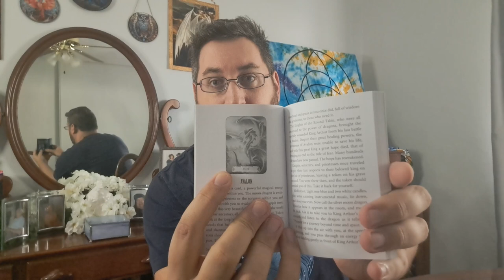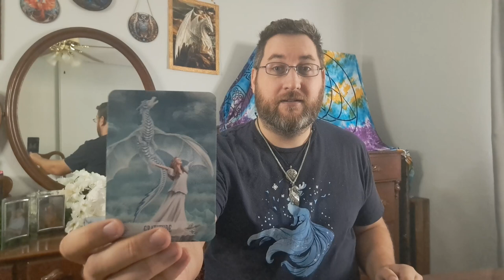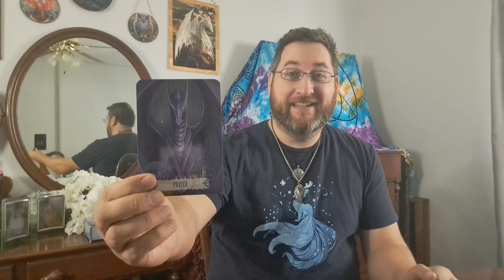Dragon Wisdom: Reading and Review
For this month's deck review I have selected Dragon Wisdom.